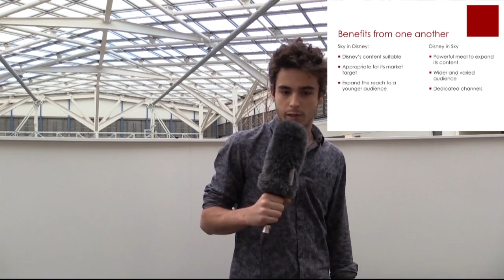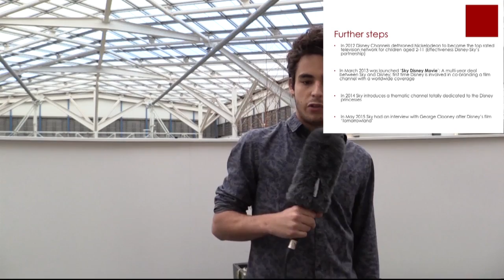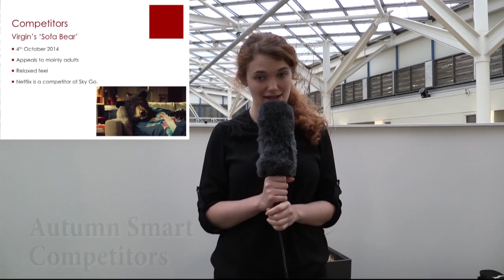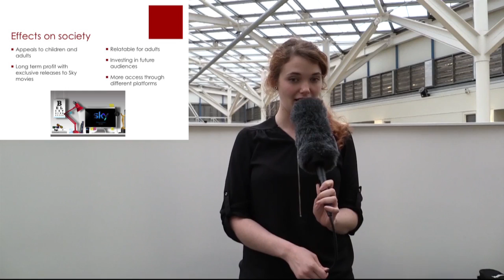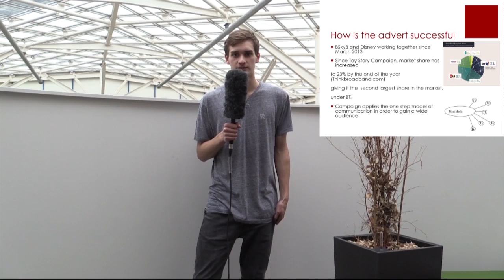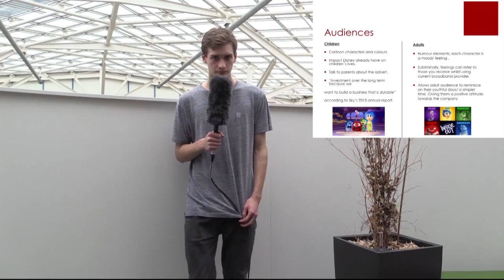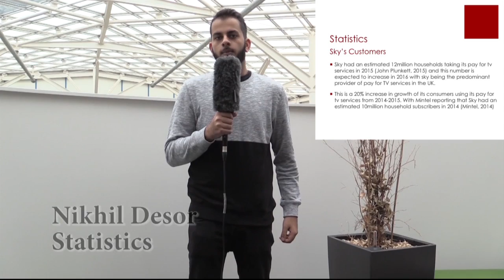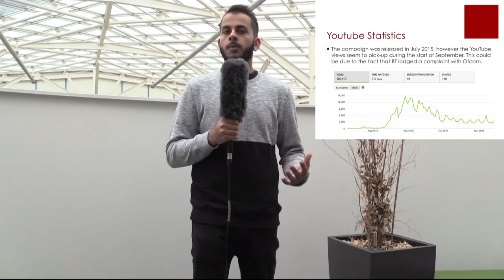Sky and Disney Pixar's combined marketing campaign, Inside Out